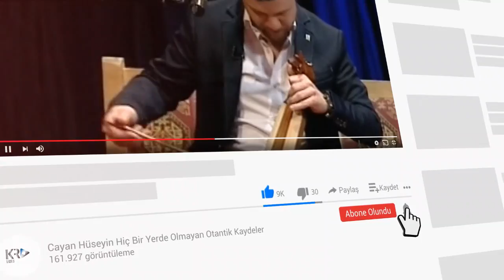Sebahattin Yanık - Horon Yeni [2020] [HD] Yeni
,Volkan Konak, Karmate,Mustafa Topaloğlu,Davut Güloğlu,Erkan Ocaklı,  Selçuk Balcı,Hülya Polat,Kont Adnan,Cimilli İbo,Resul Dindar,Gökhan Birben,Marsis,Fuat Saka,
sebahattinyanık horon krdvideo yeni video#2020